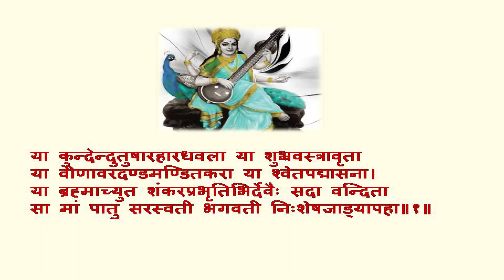GUJARATI DICTATION FOR STENOGRAPHY PRACTICE 14 ll 100 WPM ll ગુજરાતી ડીક્ટેશન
ગુજરાતી સ્ટેનોગ્રાફીની તાલીમ મેળવી રહેલા વિદ્યાર્થીઓ માટે ખાસ અમે નવી સીરીઝ બનાવી છે. જેનો આપ સૌ ભરપુર ઉપયોગ કરશો,